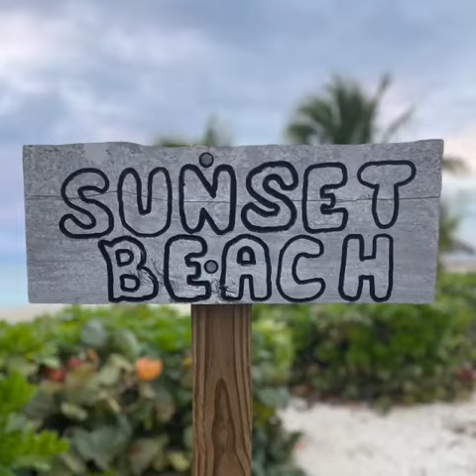Bahamas: Island School/Winterim 2024